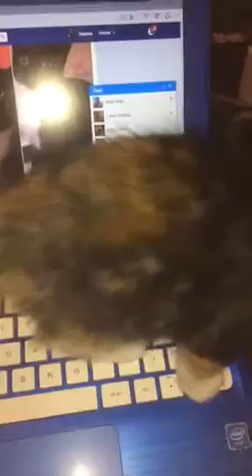Munchkin 8 weeks old ❤️